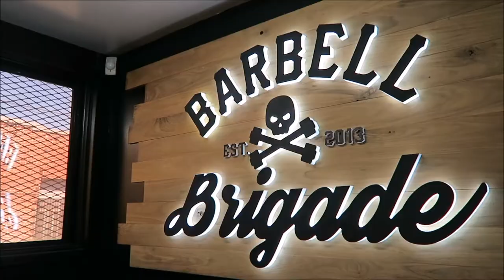Let's go to Barbell Brigade!!!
Hello! Here's some long awaited workout footage haha.

I understand it's not instructional and you don't see much of me. That's b/c I'm the most experienced with filming out of my friends, so I do most of it and it was an upper body day for me.
Regardless, I did edit this for  4.5 hours so I hope you find this relatively enjoyable lol.

P.S. It is 3am in the morning. I am pissed. stupid copyright won't let my video be seen in the U.S. so I had to change a song, render it again, and reupload. -___-, dude man, I don't even make money and I'm not interested in making money, just good content, why can't you just let me post my video!. sigh..